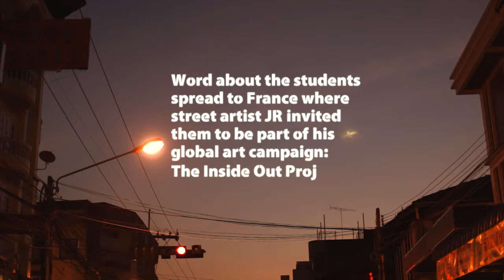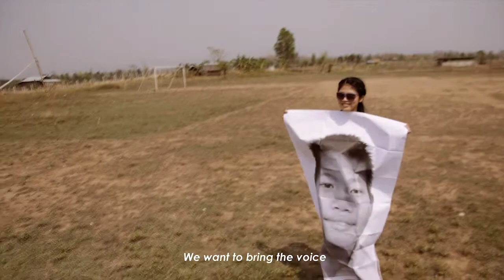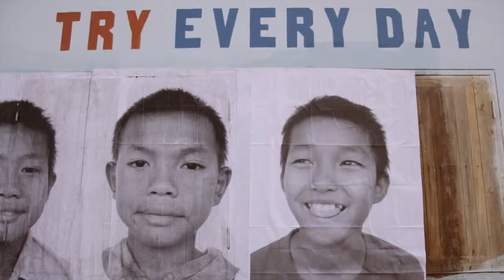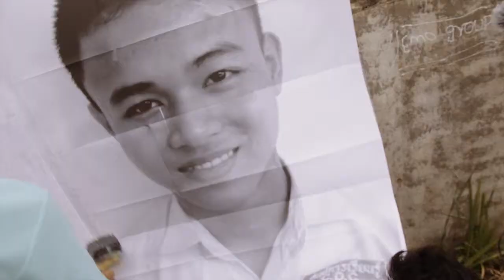Art As A Weapon 5/7